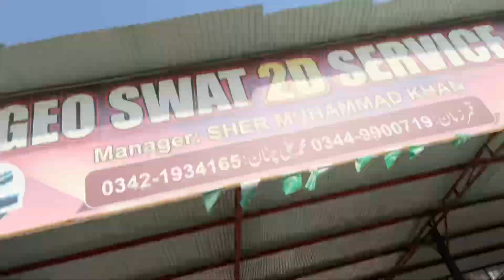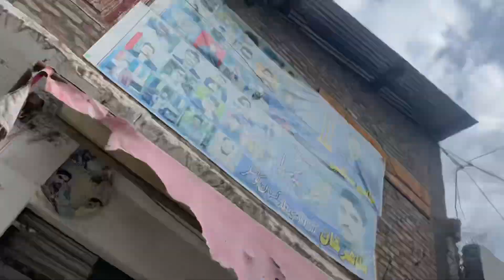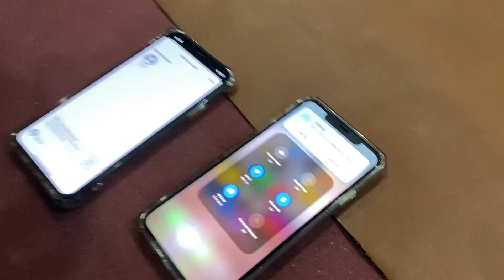Malam Jabba To Kalam | Ch's Vlogs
Malam Jabba To Kalam
Multan to Islamabad
Road Trip
Hotels in Kalam
Hotels in Malam Jabba
Hotels in Swat
Hotels in Mingora
Multan to Malamjabba
Multan to Swat
Multan to Kalam
Mahodand Lake
Visit Kalam
Visit Malamjabba
Visit Swat
Visit Mingora
Pakistan beauty
Pakistan vlogs
Pakistani vloggers
Multan vlogs
Multani vloggers
Ch's Vlogs
Chs vlogs
Kalam vlogs
Malamjabba vlogs
Kalam beauty
Malamjabba beauty